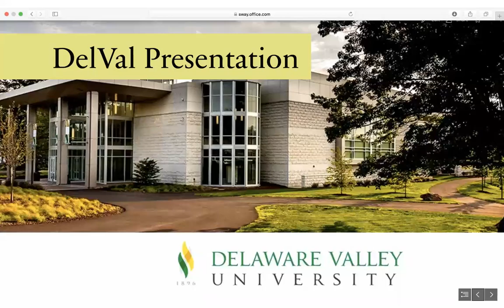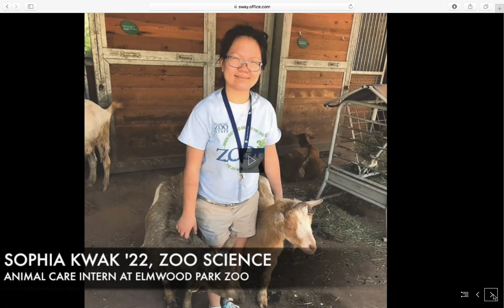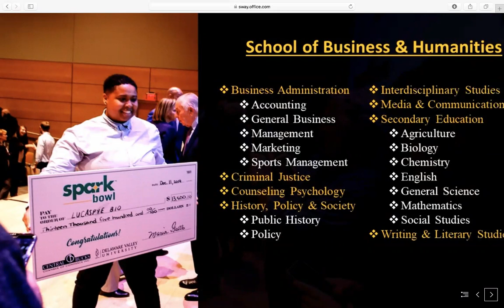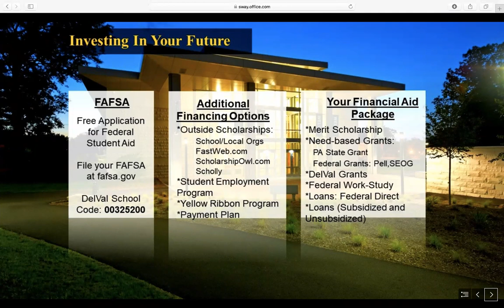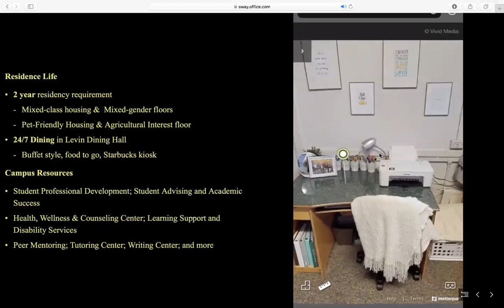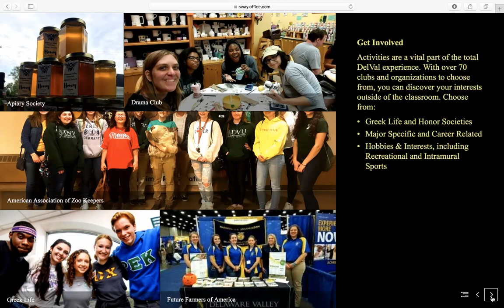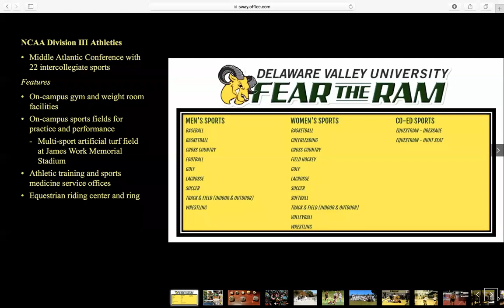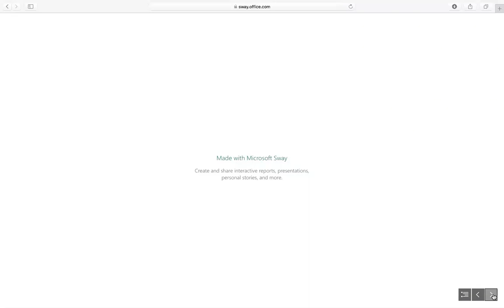Delaware Valley University Overview Presentation